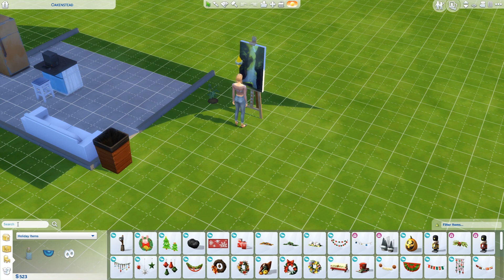The Sims 4: Drifter Challenge House #6 Pt 2: Street Gallery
Please watch as Fleur does more painting & we buy a Street Gallery & have a yard sale. 😊

After living a sheltered life, our new drifter Fleur Driver along with our secondary sim Felix Juno, returns to her grandmother’s world of Willow Creek on the empty Oakenstead lot & with the goal of building a mansion after starting with nothing*; how will they fare?

Will they be up to the following challenges?
1)  As a minimum create a house worth at least 350k simoleons, must include a total of 8 beds (at least one needs to be a double)
2)  Complete the Mansion Baron Aspiration
3)  Produce & raise The Heir to the Young Adult life stage; this Heir will become the Main Sim in the 7th House Mini-Challenge.

(* Three starting options: Standard - start with 100k, Difficult - start with 50k, Extreme - start with nothing)

Note that unlike most other houses, we can control ALL the sims in this house of the challenge. 😊

Please see my blog post with information on the Drifter Challenge & links to the playlists for prior houses.